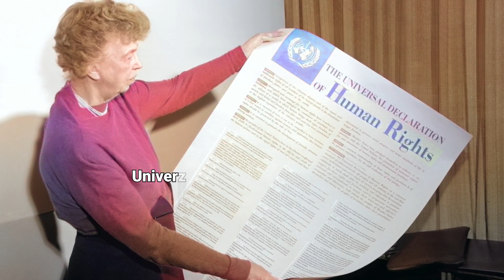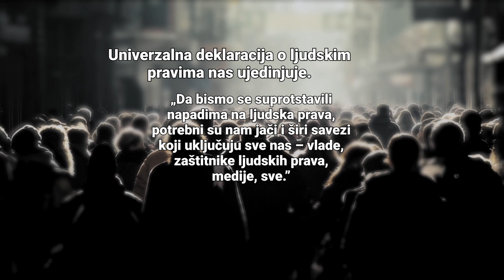75. godišnjica usvajanja Univerzalne deklaracije o ljudskim pravima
Na 75. godišnjicu usvajanja Univerzalne deklaracija o ljudskim pravima (UDHR) prisjetimo se da nam ona daje alate i putokaz da se ujedinimo i ubrzamo borbu za naša prava.
Uprkos sve većim napadima na ljudska prava kojima svjedočimo, Univerzalna deklaracija može biti naša glavna nada i smjernica u nastojanju da se suočimo sa uzrocima i spriječimo da se ti izazovi pretvore u nešto gore, poput sukoba i rata.